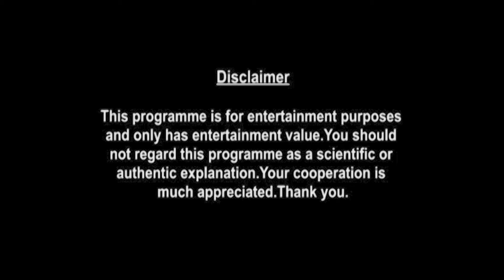Gemini Yearly Horoscope For 2021 In Hindi | Vedic Astrology | Moon Sign